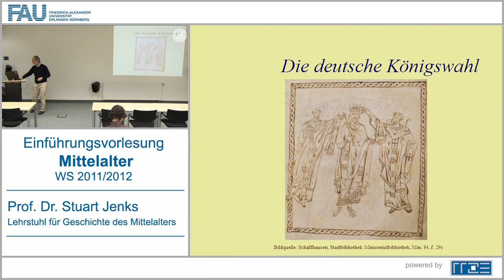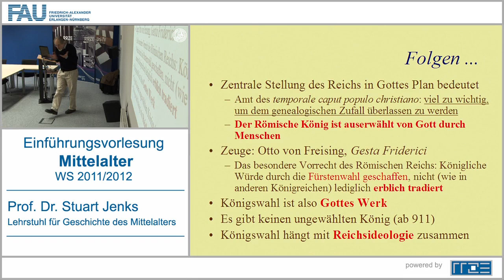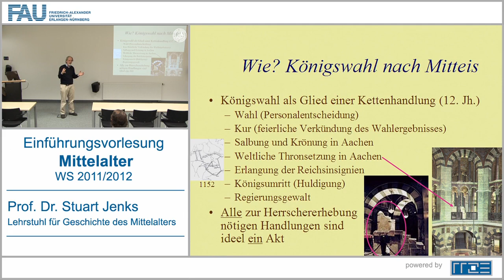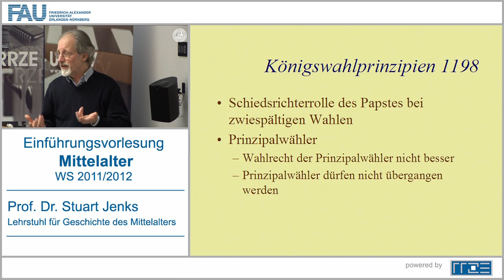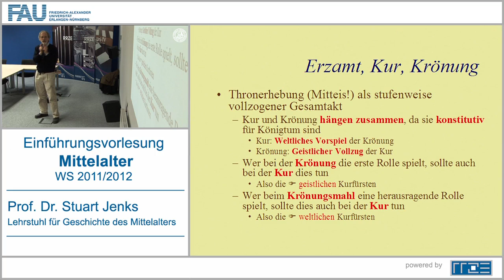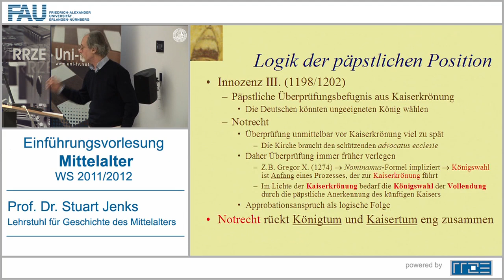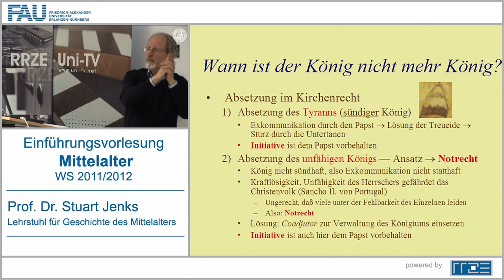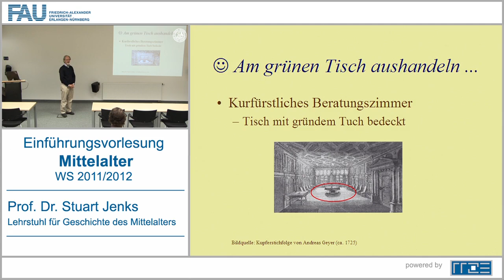12 - Vorlesung Mittelalter (Deutsche Königswahl)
Prof. Dr. Stuart Jenks